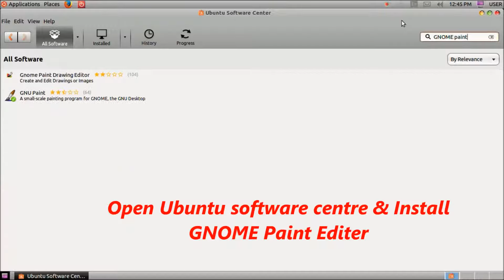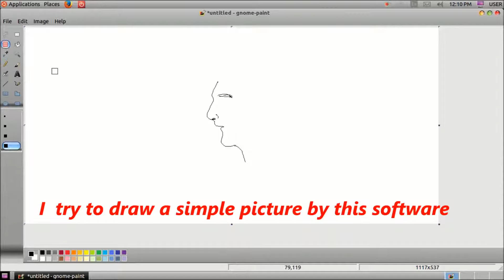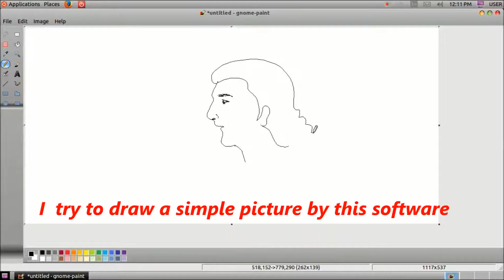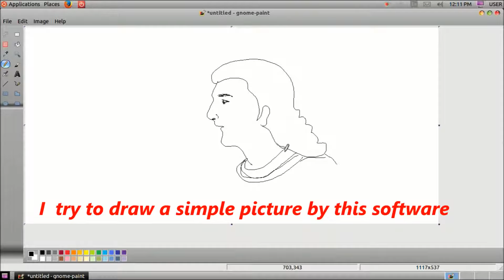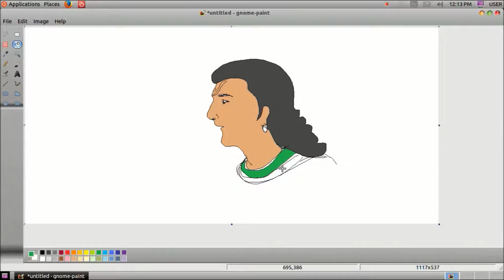Amazing free drawing& Painting software!!!! GNOME Paint editor(Ubuntu)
In Ubuntu OS ,By Using GNOME Paint editor improve your child eye-hand-mouse coordination...